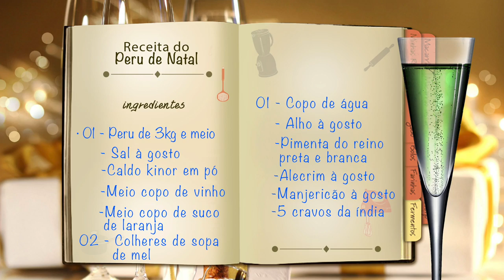BOA MESA PERU DE NATAL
BOA MESA: Aprenda com a Carmem Cheff a preparar um Perú especial para o Natal.